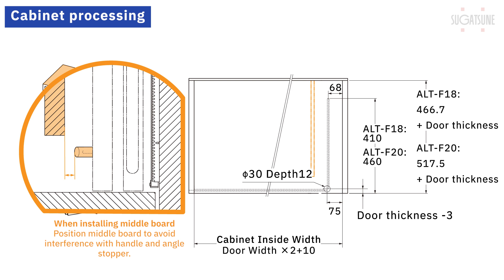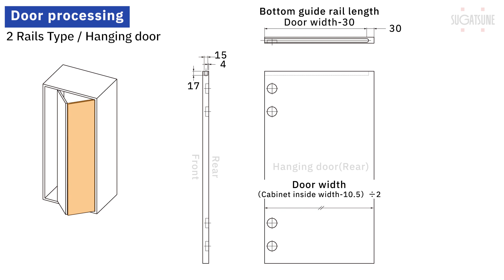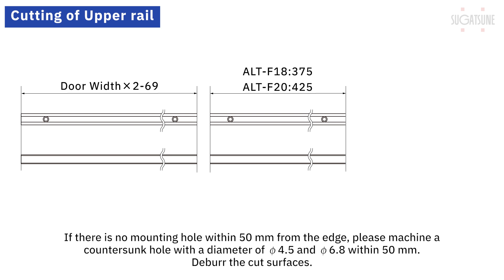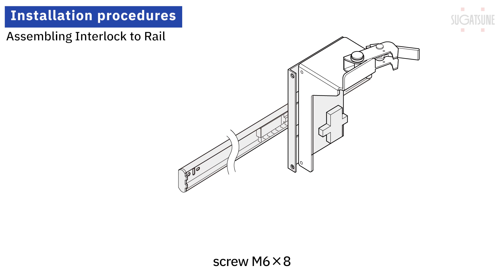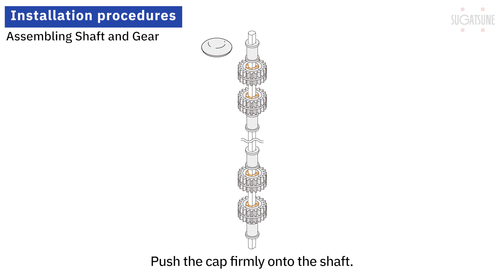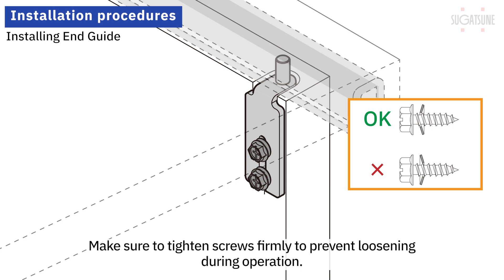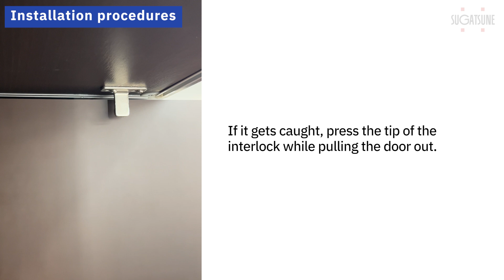[INSTRUCTIONS🛠] FOLDING POCKET DOOR SYSTEM ALT-F Inset Type - Sugatsune Global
Combines folding doors for wider door spaces.
Folding doors retract into cabinet interior, full access (besides pocket) to the interior.
Great solution for home and residential in-suite storage including laundry rooms.
Max door height:
-Up to 2400mm with 3 rails (1830mm with 2)
Max door width:
-450mm per door.
-2 doors per folding side.
-Total 1800mm wide cabinet entrance.

lamp-altf__-i-1-1-e.mp4